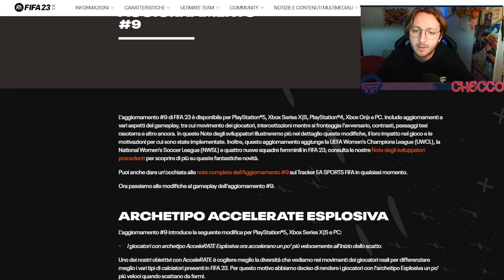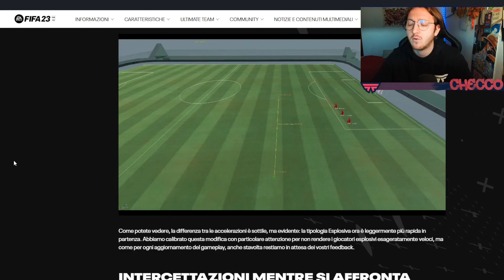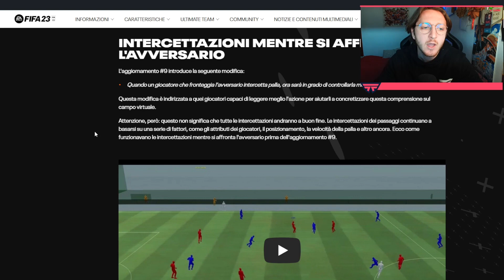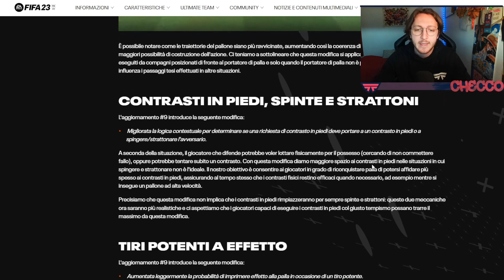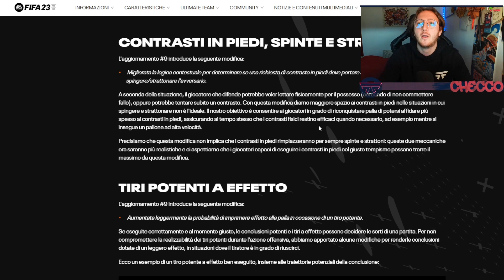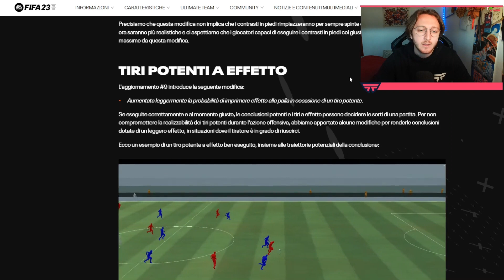NUOVA PATCH CHE SVOLTA IL GIOCO? - Finalmente i giocatori corrono - Spiegazione e analisi patch 9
🔴tutti i giorni in live dalle 16 30!